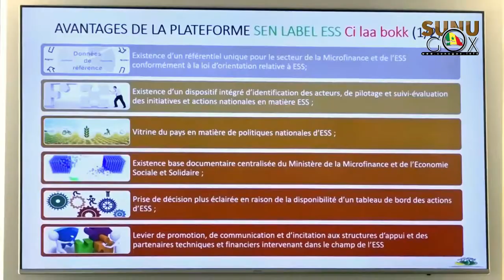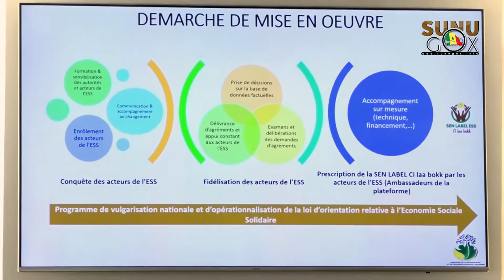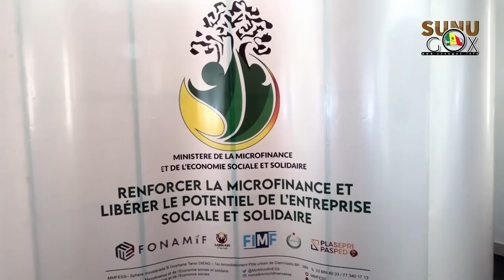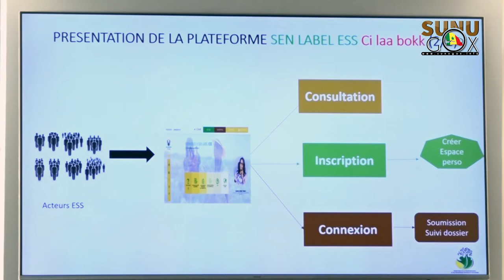Économie sociale et solidaire : Zahra I T. DIOP lance la plateforme digitale "SEN LABEL ESS CII LA